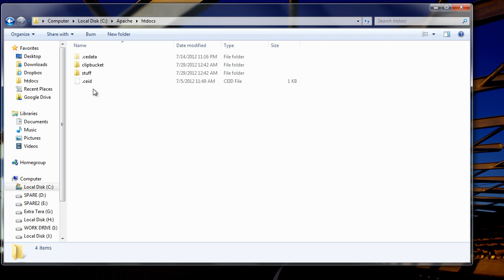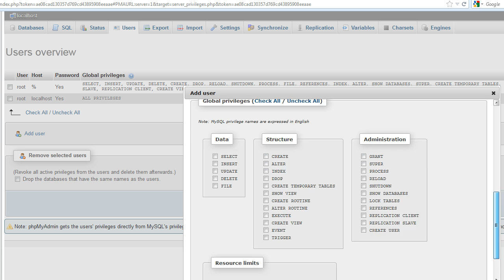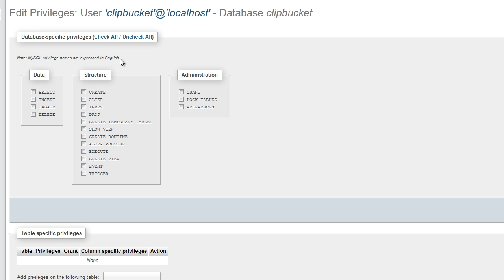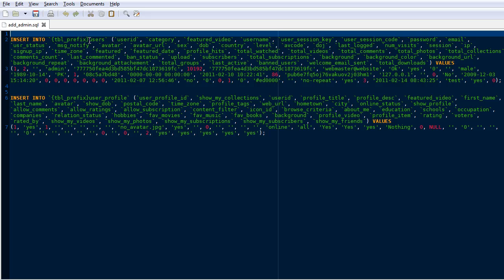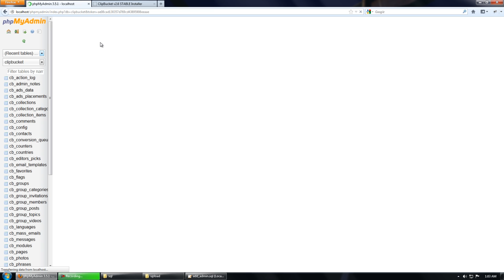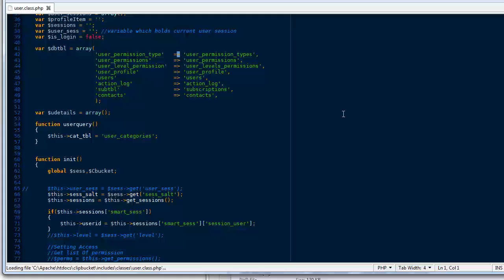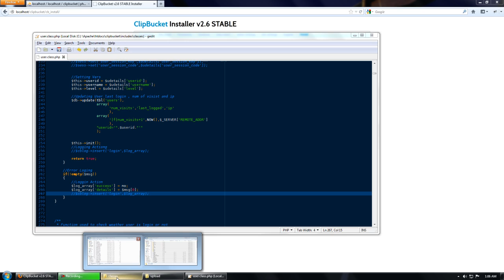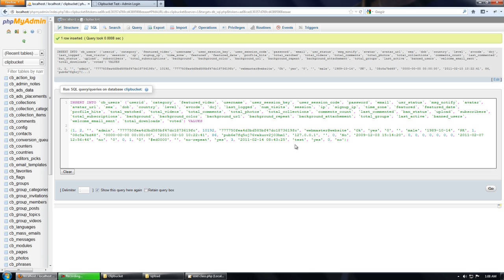How to install Clipbucket 2.6 on Windows Apache Server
This video tutorial shows how to install Clipbucket V 2.6 on a Windows Apache HTTP server.  It does NOT include the directions for installing FFMPEG, MP4BOX, or FLVTOOL2.